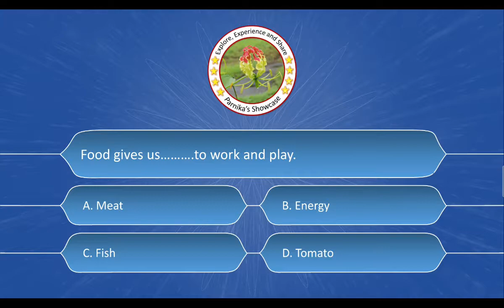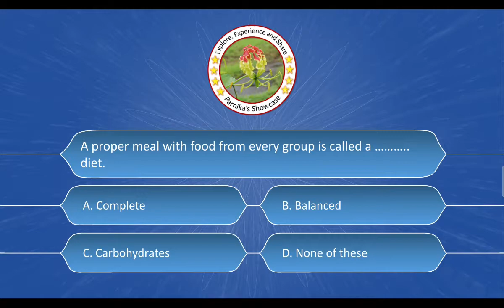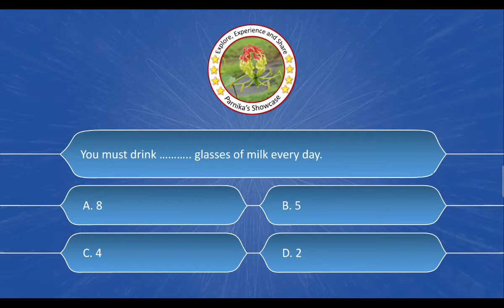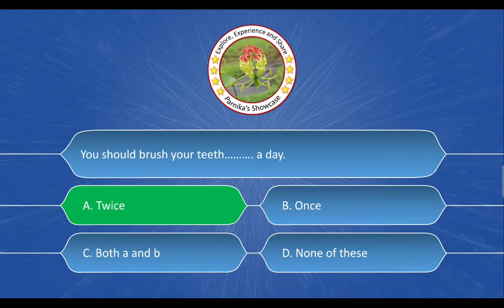Grade II Science Unit 4 The Human Body Lesson No. 7 Our Food